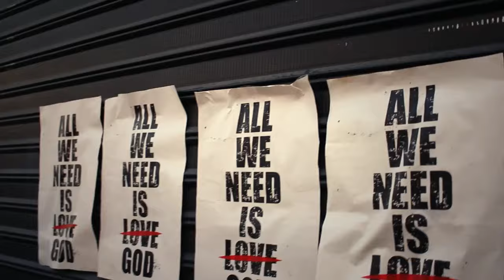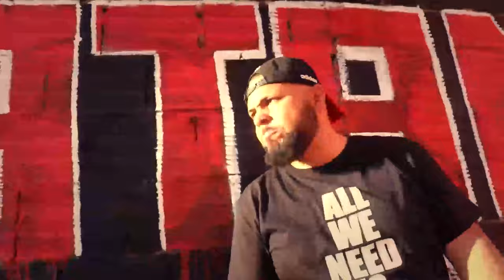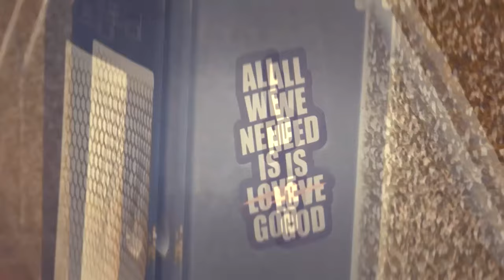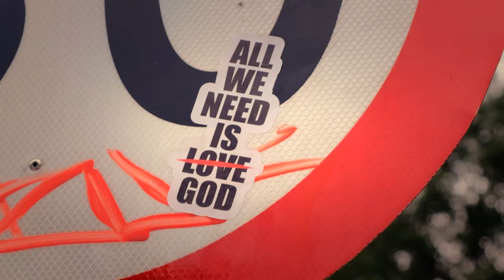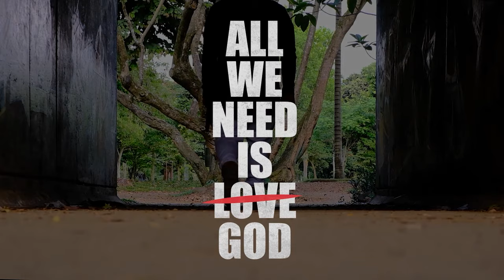Necesitamos a Dios / All We Need Is God RMX 📢- Trez Hache ❌@zeloteelrabakanda ❌@HenryGElDecano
Se junta un venezolano, un dominicano y un colombiano que aman a Dios a proclamarle al mundo que Necesitamos a Dios; este es el resultado❤️‍🔥

Canción: All We Need Is God RMX
Album: Protestante
Cantautores: @trezhache @zeloteelrabakanda  @HenryGElDecano